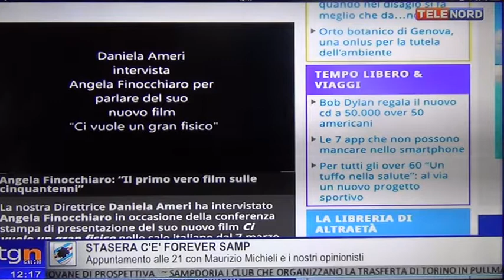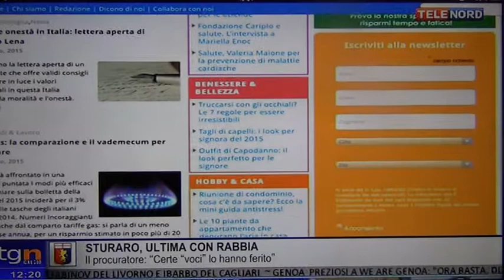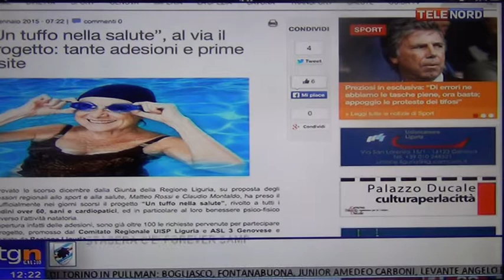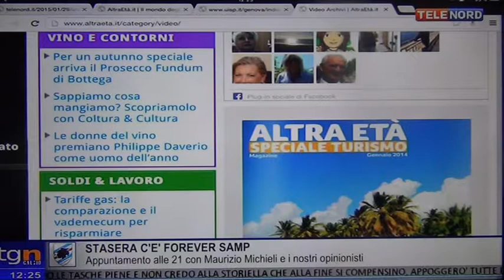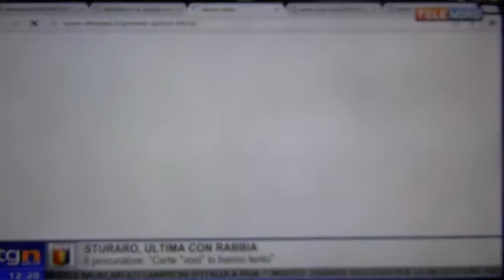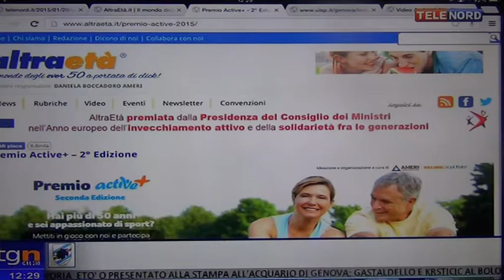Daniela Ameri ospite su Telenord per Active+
Daniela Ameri ospite su Telenord, nella trasmissione Uisp Magazine, parla del portale Altraetà e della seconda edizione del Premio Active+